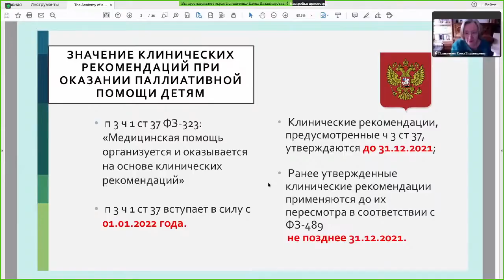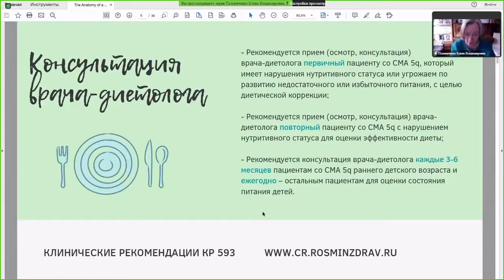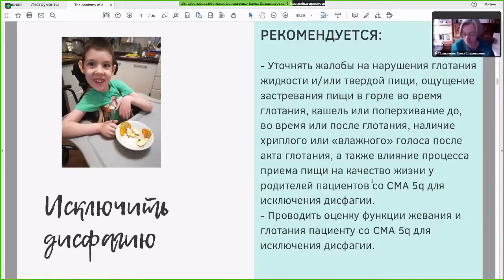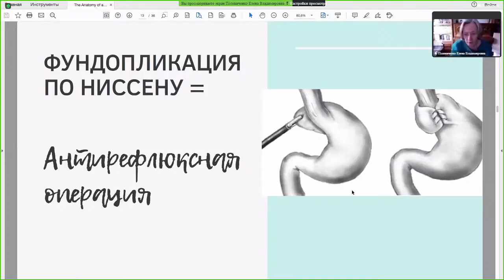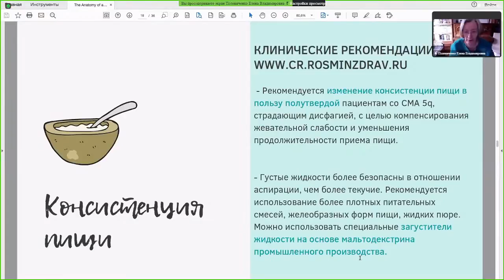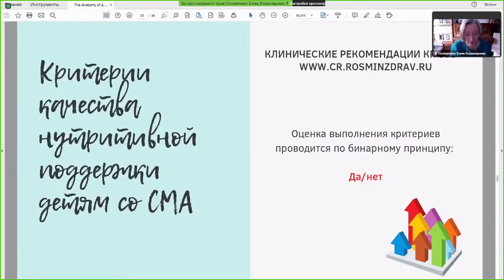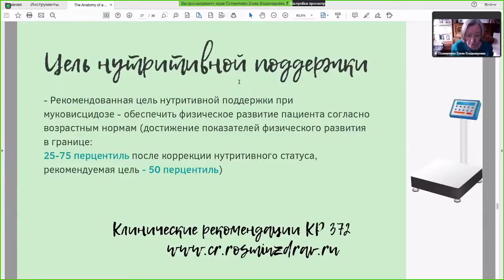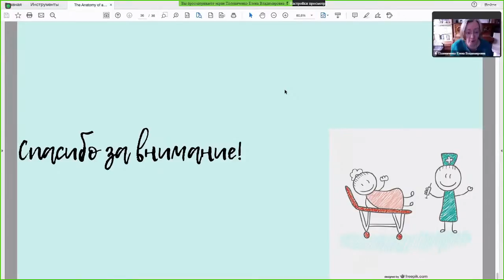Диетотерапия и нутритивная поддержка в клинических рекомендациях по лечению детей. Полевиченко Е.В.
VI Образовательный паллиативный медицинский форум в Уральском федеральном округе, 24-25 марта 2021 г.
Доклад «Диетотерапия и нутритивная поддержка в клинических рекомендациях по лечению детей с редкими заболеваниями»
Полевиченко Елена Владимировна, профессор кафедры онкологии, гематологии и лучевой терапии ФГБОУ РНИМУ им. Н. И. Пирогова Минздрава России, главный внештатный детский специалист по паллиативной помощи Минздрава России, член правления Ассоциации профессиональных участников хосписной помощи, д. м. н., профессор (Москва), 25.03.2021